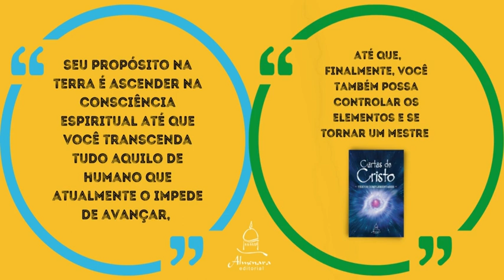Um mestre chamado você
Seja o mestre do seu caminho. Faça parte da expansão de consciência que o mundo precisa.